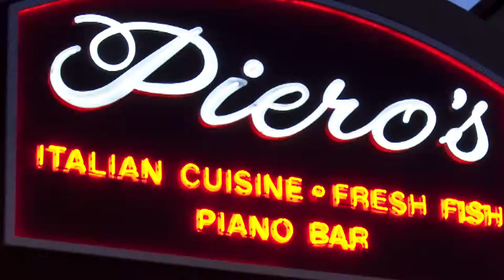Enter the Piero's Italian Cuisine 2013 Summertime Photo Contest!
There's a great prize to be won! All you need to do is take a photo with your friends at Piero's and send it in with a fun tagline.

Good luck! :)